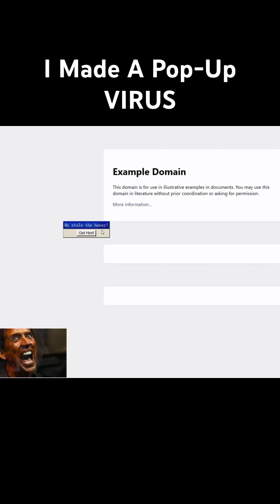What other pop-ups should I add?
I made a chrome extension that adds flashy pop-ups to your browser!

⚠️ Virus Simulator ⚠️
The Internet's #1 Offense Against Ad Blockers and Anti-Malware.

Relive the Wild West Days of the Internet!

Remember the golden era of the internet peppered with flashy pop-ups and outrageous ad claims? Miss the thrill of dodging "You're the 1,000,000th Visitor!" banners? Well, fret not—Ad Blocker Blocker is here to bring all that chaos back to your browser!

👾 Install on Your Friends' Computer! (please don't)

With modern browsing too sanitized and sleek, this extension aims to inject a dose of good old internet anarchy. Once enabled, Ad Blocker Blocker doesn't just ignore ad blockers—it revels in creating a spectacle of nuisance pop-ups that are all bark and no bite.

🔧 Features:
 • Instant nostalgia with vintage-style pop-ups.
 • Disable at any time.
 • Harmless fun: No real viruses, just virtual annoyances!

🛑 Use at Your Own Risk:
This extension is designed for amusement and nostalgia. It's not a real virus, but it will actively sabotage your browsing experience while enabled. Disable it anytime you've had enough retro web chaos.

Bring back the chaos, the annoyance, and the unexpected joy of early internet browsing with Ad Blocker Blocker!

✨Links!